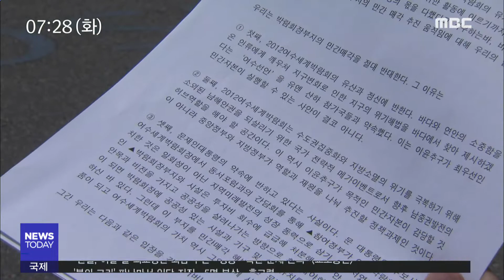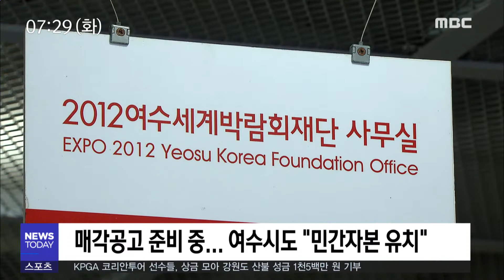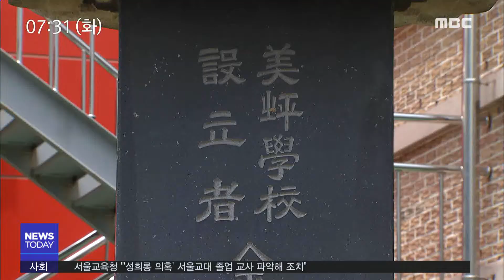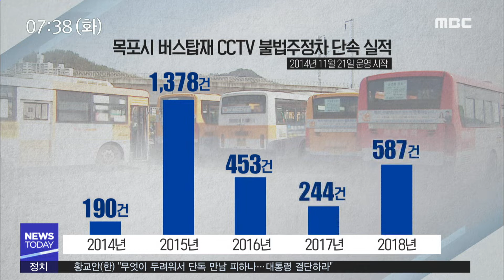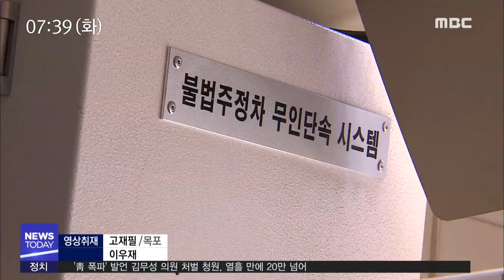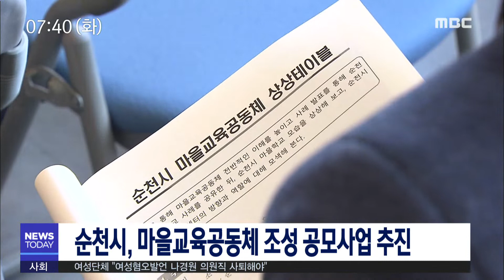[뉴스투데이] 다시보기 (19/05/14/화) 아침뉴스종합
"매각 절대 반대"...박람회장 공방 가열 - R
순천시, 시내버스 파업 대비 비상대책 본부 가동
황국신민서사비가 교정에..곳곳에 '친일잔재' - R
여수시"사무실 부족 심각"...본청에 별관신축
광양 예술 특목고 '한국 창의예술고' 확정
마을 발전기금 '논란' - R
버스탑재형 CCTV 단속.. 효과는 '글쎄요' - R
전남도, 동부권 주요 현안 논의
순천시, 마을교육공동체 조성 공모사업 추진
전남도 농번기 농촌인력지원센터 본격 운영
5.14 오늘의 날씨 //